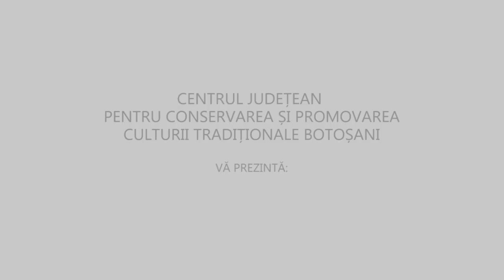Dan Mihai GOIA " Atelier Dirijoral 10 " - Episodul XIII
Dirijorul si profesorul Dan Mihai GOIA,  conducand Atelierul de Dirijat,  cu repertoriu religios pentru cor barbatesc, (fragmentul nr.10), organizat timp de 4 zile, la BOTOSANI, in luna septembrie 2018,  in cadrul Cursurilor de MASTER CLASS in DIRIJATUL CORAL - Episodul XIII